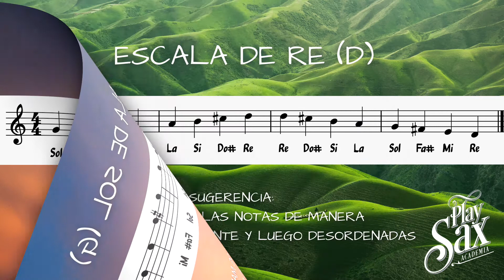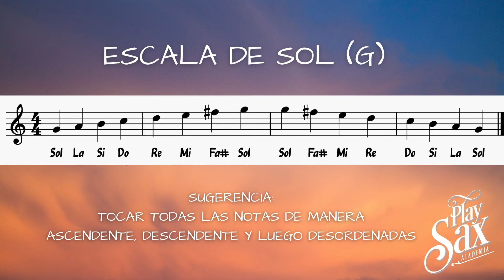SOL y RE - Aprende a JUGAR con Escalas Mayores. SAXO ALTO (Eb)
Backing Track producido para estudiantes de Academia Play Sax.
El objetivo del mismo es practicar las escalas de manera lúdica con una base de acompañamiento exclusivamente para tal fin.